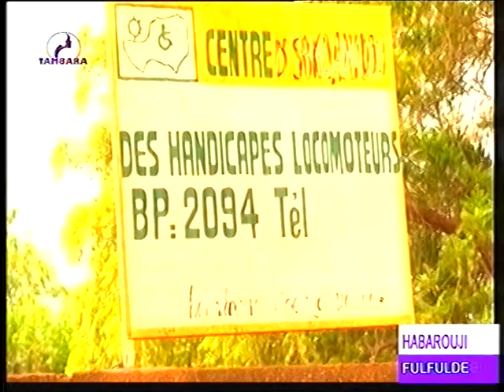JOURNAL EN FULFULDE du 03 Décembre 2021 sur la télévision TAMBARA, le miroir de la femme Niamey Nige